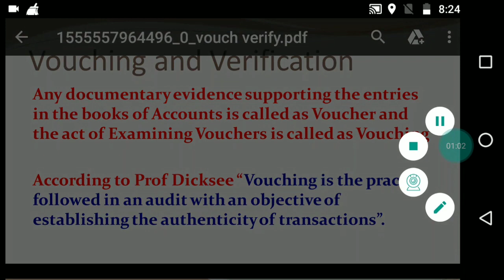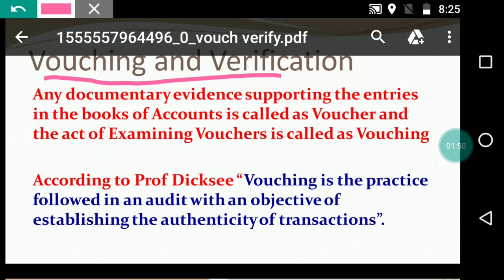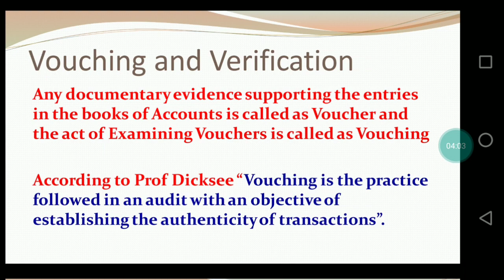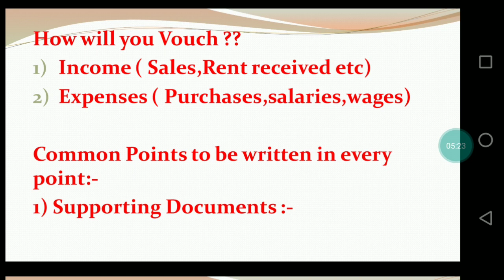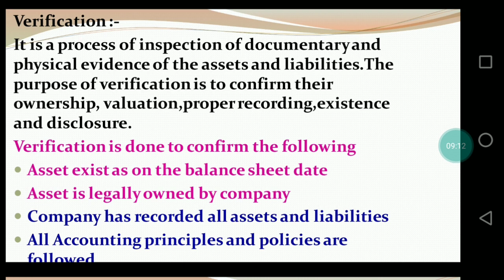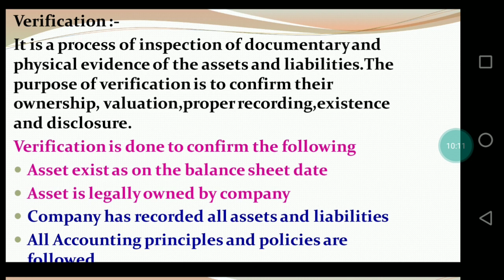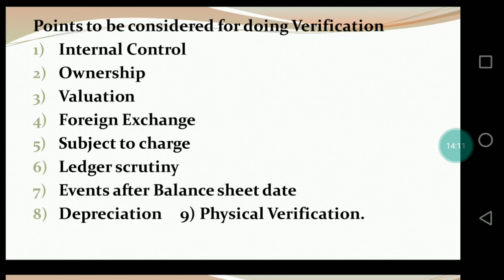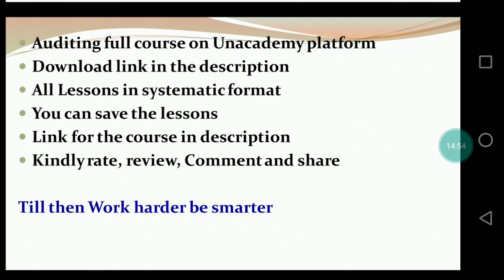Vouching and verification / How will you Vouch and Verify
Hello friends in today's video I will tell you Some common points for vouching and verification  which you can use to write answers for vouching and verification points

Different types of frauds